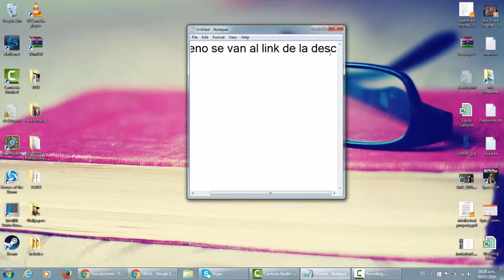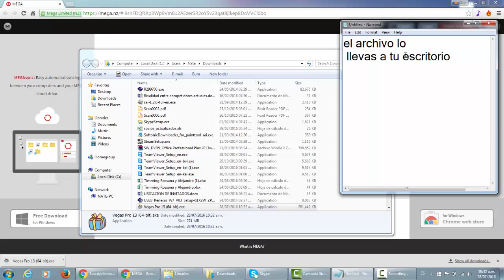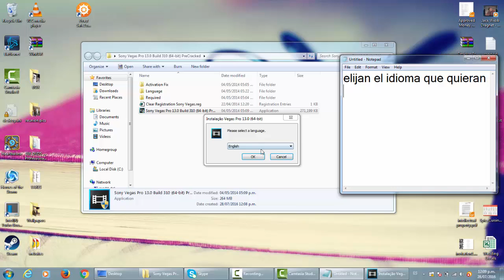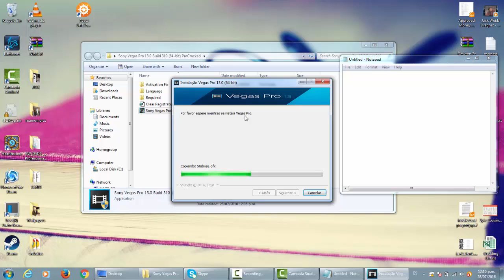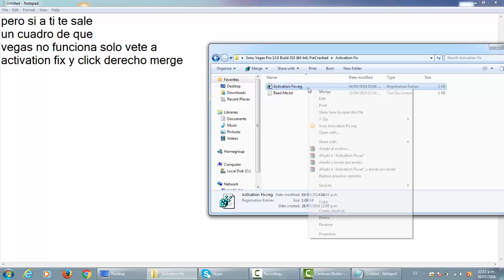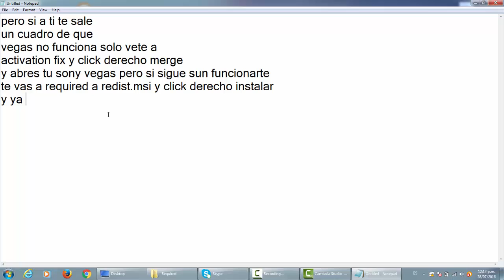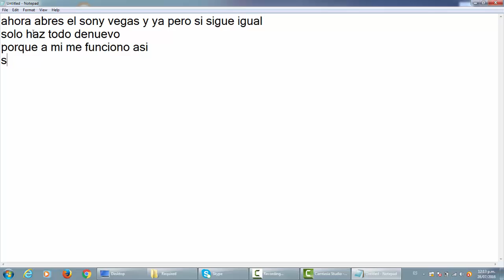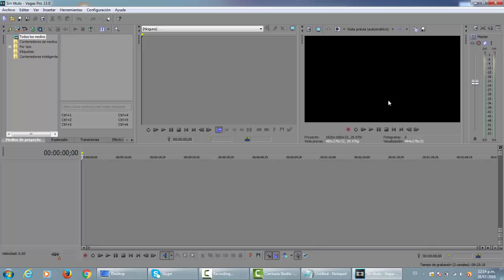Como Descargar Vegas Pro 13 (64-bits)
Si tienes algún problema nomas escribelo en los comentarios o escribeme por hangouts.
Pd: En la parte que tienes al regalito a ese mismo le da click derecho "extraer aqui" (tienes que tener winrar para que eso te salga).

COPYRIGHT

Song : BlueCollar - Falling
Follow BlueCollar :

Song: Fly (feat. Parker Pohill)
Artist: Fransis Derelle